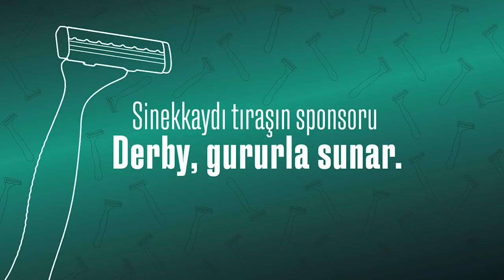Yabancı Kuralı, En İyi Kadro, Milli Takım | Yılmaz Vural & Batuhan Hınçal | Teknik Adam Panorama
Yılmaz Vural ve Batuhan Hınçal, geride kalan haftayı DERBY'nin sunduğu TEKNİK ADAM'da değerlendiriyor!